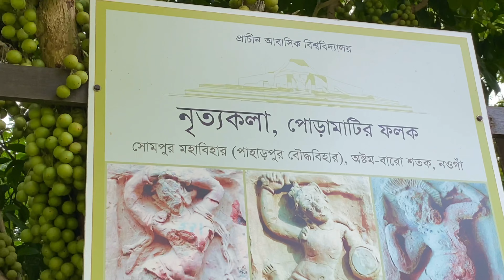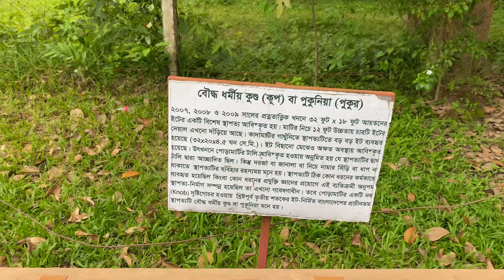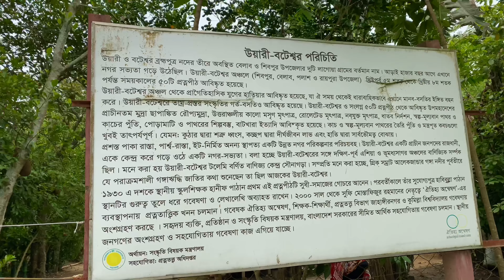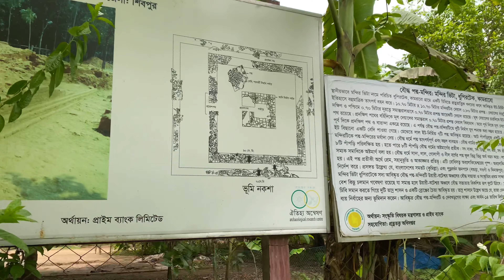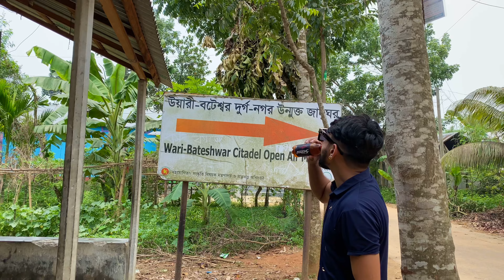উয়ারী বটেশ্বর / Wari Bateshwar Ruins /২৫০০ বছর পূর্বের বাঙালী সভ্যতা VLOG 9 | Ovi Bhai | অভি ভাই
My gears :
Camera - iPhone 11 pro
Edit and colour : Ovi Bhai
Music link:

"uari botessor"
"Ovi bhai vlogs"
"Wari-Bateshwar ruins"
"Wari-Bateshwar"
"উয়ারী-বটেশ্বর"
"উয়ারী-বটেশ্বর সভ্যতা বিশ্ব ইতিহাসের স্বীকৃতি পাচ্ছে"
"আড়াই হাজার বছরের প্রাচীন দুর্গ-নগর, বন্দর"
"২৫০০ বছর পূর্বের বাঙালী সভ্যতা "
"উয়ারী -বটেশ্বর ইতিহাস"
"উয়ারী -বটেশ্বর কোথায় অবস্থিত"
"উয়ারী -বটেশ্বর কোন জেলায় অবস্থিত"
"উয়ারী -বটেশ্বর রচনা"
"উয়ারী -বটেশ্বর vlog

উয়ারী-বটেশ্বর বাংলাদেশের রাজধানী শহর ঢাকা থেকে ৭০ কিলোমিটার উত্তর-পূর্বে নরসিংদীর বেলাব ও শিবপুর উপজেলায় অবস্থিত উয়ারী ও বটেশ্বর নামীয় দুটি গ্রামব্যাপী একটি প্রত্নতাত্ত্বিক স্থান। ধারণা করা হয় এটি মাটির নিচে অবস্থিত একটি দুর্গ-নগরী। বিশেষজ্ঞদের ধারণা অনুযায়ী এটি প্রায় আড়াই হাজার বছরের পুরনো।তবে ২০০০ খ্রিষ্টাব্দে আবিষ্কৃত কিছু প্রত্ন নিদর্শনে মার্কিন যুক্তরাষ্ট্র, নেদারল্যাণ্ডস এবং নিউ জিল্যাণ্ড তিনটি দেশের পরীক্ষাগারে কার্বন ১৪ পরিক্ষার    প্রেক্ষিতে উয়ারীর বসতিকে খ্রিস্টপূর্ব ৪৫০ অব্দের বলে নিশ্চিত করা হয়েছে। কিন্তু আমার মাথা বেথা এই জায়গায় নয়,আমি উয়ারী-বটেশ্বর আসার আগে জায়গাটা নিয়ে অনেক কল্পনা করেছিলাম ,ভেবেছিলাম মিশরীয় সভ্যতার মত হয়তো দৃশ্যমান করা হয়েছে ,বাংগালী জাতির ২৫০০ বছর আগের হারিয়ে যাওয়া সভ্যতা।এসে দেখি ভাবনার সাথে বাস্তবের কোনো মিলই নাই, সাইনবোর্ড লাগিয়ে দিয়ে ইতিহাস লিখে রাখা হয়েছে,,এই সব দেখে তো পযটকরা হতাশ হবে আমার মনে হয়।

wari-Bateshwar is an archeological site spanning two villages named wari and Bateshwar located in Belab and Shibpur upazilas of Narsingdi, 70 km north-east of Dhaka, the capital city of Bangladesh. It is believed to be an underground fortress-city. According to experts, it is about two and a half thousand years old. However, in some ancient artifacts discovered in 2000 AD, the settlement of wari has been confirmed as 450 BC due to carbon 14 tests in the laboratories of three countries, the United States, the Netherlands and New Zealand. But my head is not in this place, I imagined a lot about the place before coming to wari-Bateshwar, I thought that it might be visualized like the Egyptian civilization, the lost civilization of the Bengali nation 2500 years ago. Come and see that there is no similarity with the reality, by putting up the signboard. History has been written, I think people will be disappointed after seeing all this.